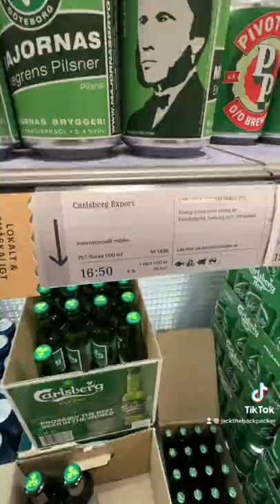Buying alcohol in Sweden Beer Alcohol Wine Spirits Party Drink Drinking￼